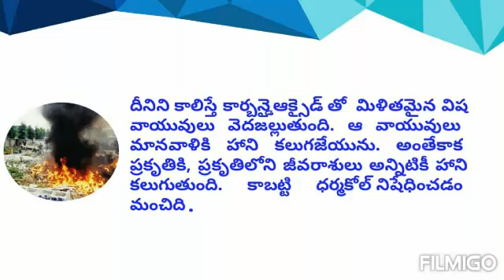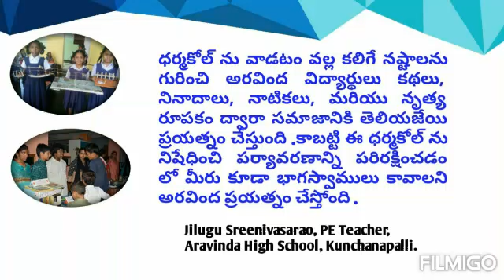Aravinda - No thermocol usage in school